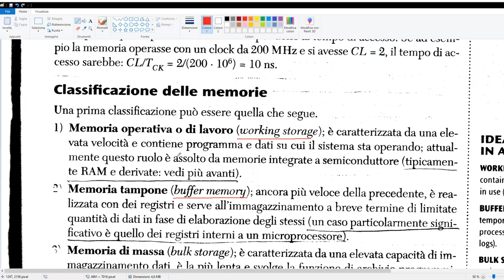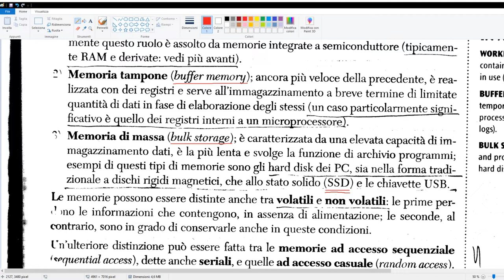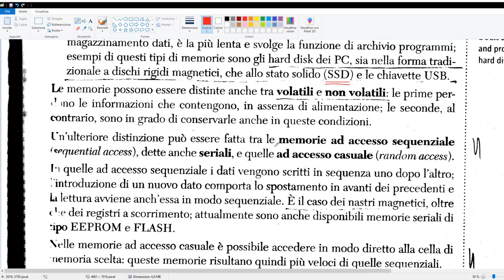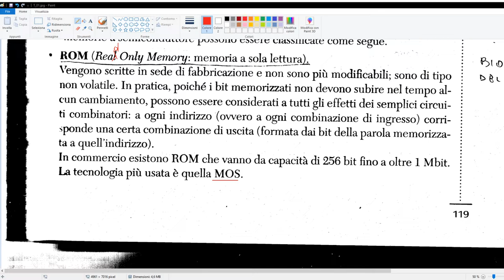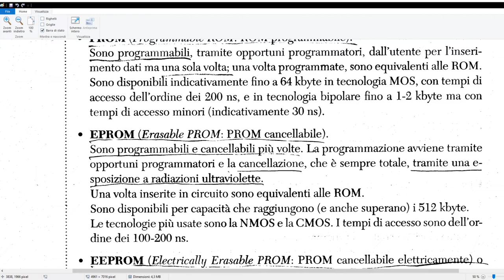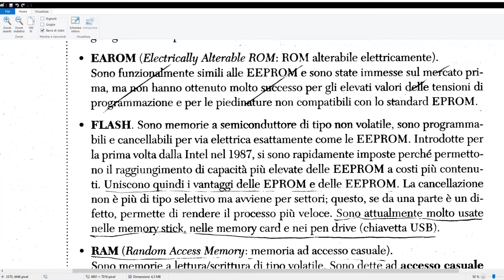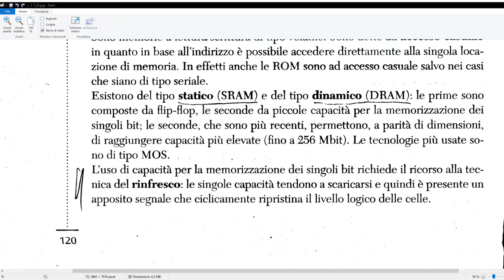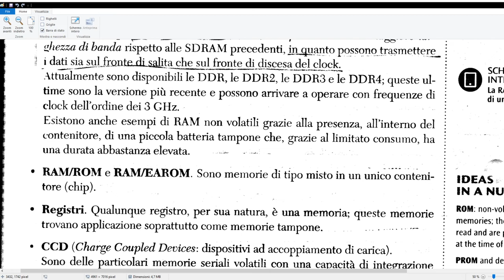Telecomunicazioni - Lezione 6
Le memorie. Memorie a semiconduttore. Uso delle memorie